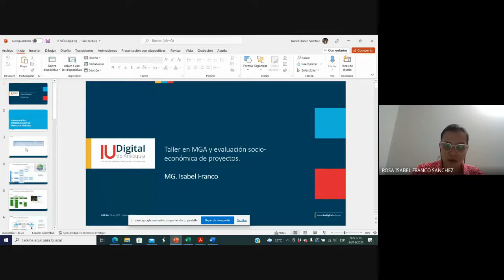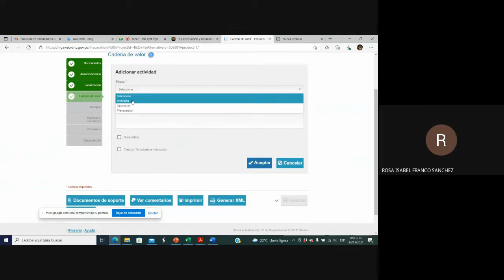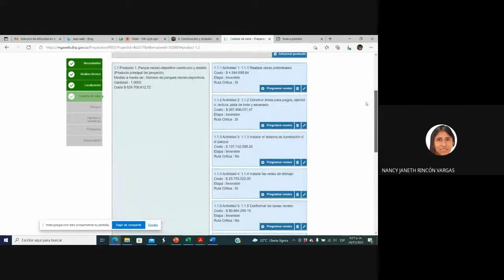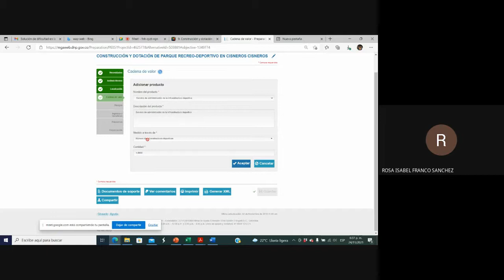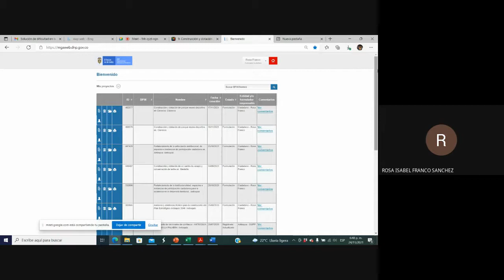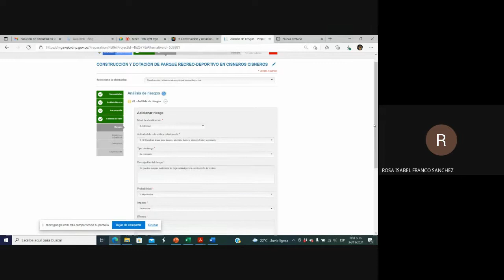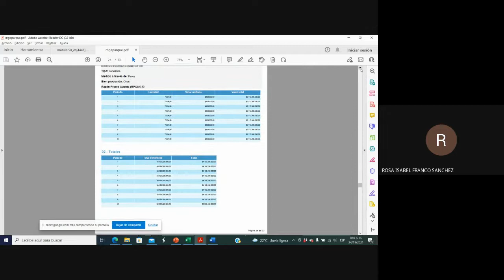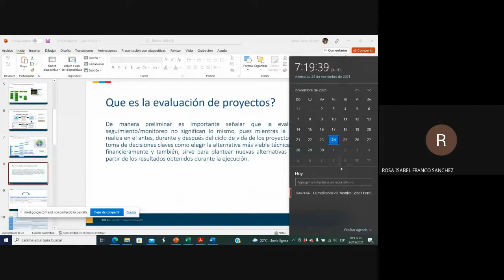Cuarta sesión, TAC MGA parte 1